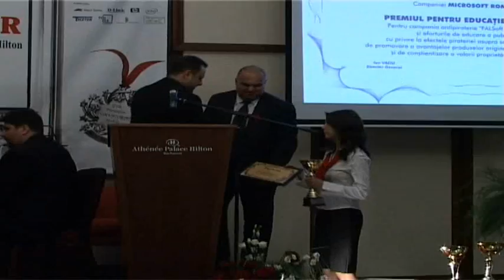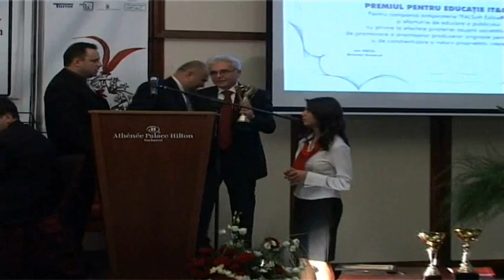Premiul pentru Educaţie IT&C 2008: Microsoft România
Gala Premiilor COMUNIC@ŢII Mobile Bucureşti, 19 noiembrie 2008

Companiei MICROSOFT ROMÂNIA
PREMIUL PENTRU EDUCATIE IT&C 2008
Pentru campania antipiraterie "FALSoft Editie Piratata" si eforturile de educare a publicului cu privire la efectele pirateriei asupra societatii noastre, de promovare a avantajelor produselor originale pentru consumatori si de constientizare a valorii proprietatii intelectuale.

Ionuţ Pop - Ombra mai fu (Xerxes), G.F.Haendel
Orchestra de BAROCkeri a Universităţii Naţionale de Muzică Bucureşti